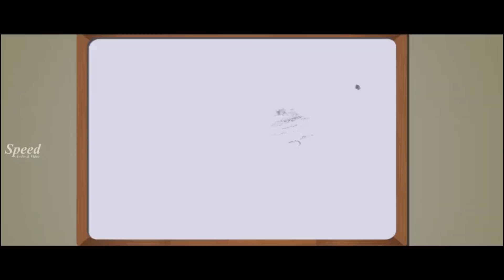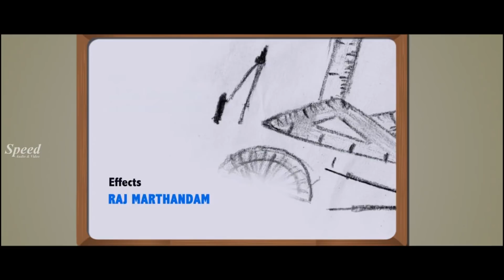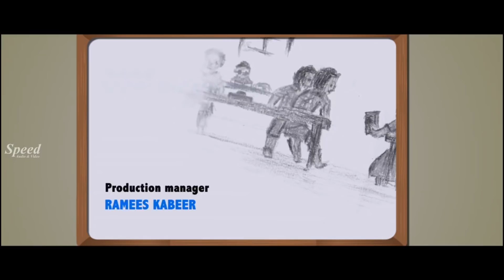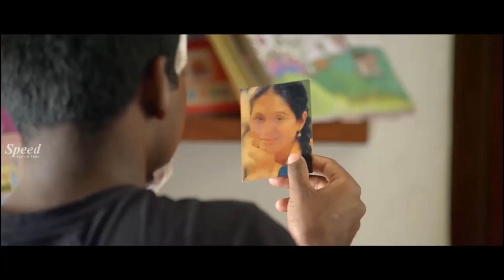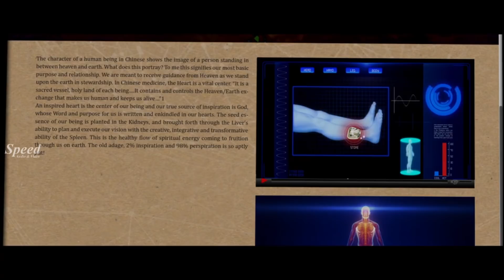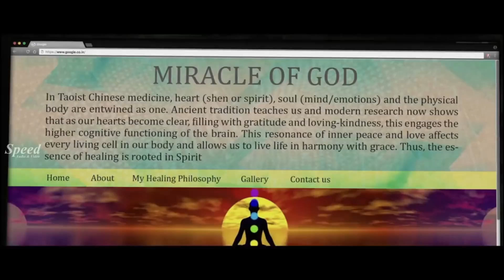Seetakokachiluka Telugu Dubbed Movie | Devayani | Madhu | Sona Nair